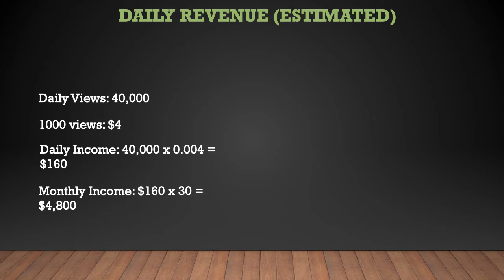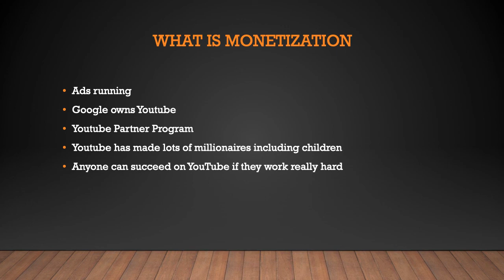How much Hunt The Front makes on Youtube